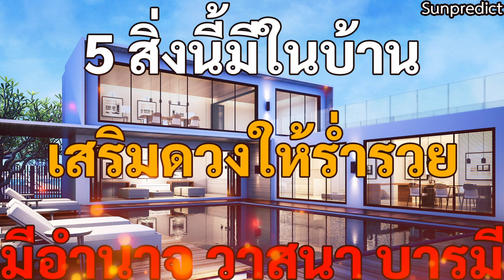5 สิ่งนี้มีไว้ในบ้าน เสริมดวงให้ร่ำรวย มีอำนาจ วาสนา บารมี ดวงไม่ตก